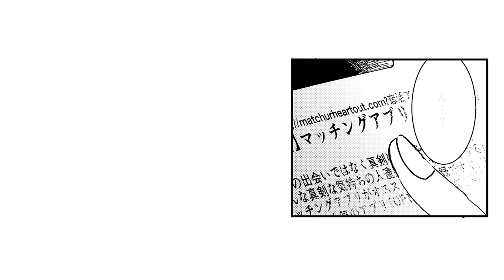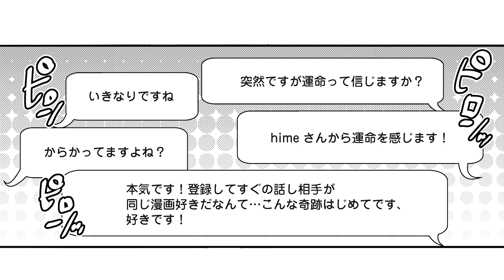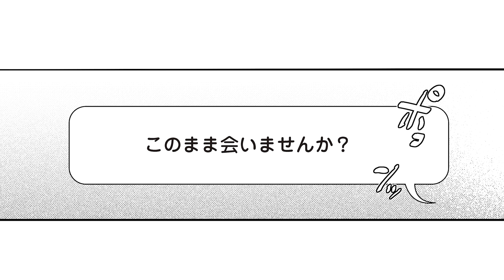【BL漫画】酔っ払いリーマンがマッチングアプリで出会った相手とは!?『メルヘンな男たち』PART1【フルボイス】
大人気少女漫画『黒馬の王子』を愛読する、ふんわり乙女系男子の星見。フラれつづきの非モテ人生を謳歌する星見が、勢いで登録したマッチングアプリで出会った相手は綺麗な男・姫崎だった。男と恋愛をするつもりはない星見だったが、なぜか姫崎にロックオンされてしまい…!? ミステリアス小説家 × ノンケリーマン 勘違いからはじまるキュンキュンBL♡

【原作】いつきまこと著『メルヘンな男たち』（ジュネット　BOY’Sピアス）
　各電子書店で大好評配信中❤
【キャスト】星見恵一役：権藤宏昂／姫崎和泉役：波多野和俊／元カノ役：森結貴
【制作】L+A